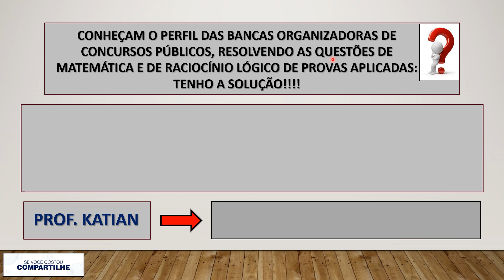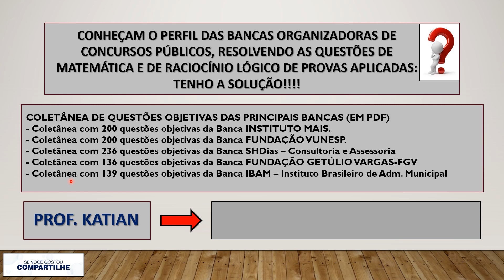COMO CONHECER O PERFIL DAS BANCAS ORGANIZADORAS?- Questões objetivas das principais bancas.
Canal do YouTube com vídeos de questões dos principais vestibulares do Brasil, Enem e Concursos Públicos na esfera municipal, estadual e federa#profkatian
Banca IBAM
Banca Instituto Mais
BAnca FGV
Banca SHdias
Banca Vunesp

INFORMAÇÕES SOBRE A COLETÂNEA DE QUESTÕES OBJETIVAS DAS BANCAS ORGANIZADORAS :
As questões são as mesmas que constam das videoaulas do canal do Prof. Katian Tomomitsu
Algumas questões estão repetidas.
Como as questões foram simplesmente convertidas em um documento PDF pode ocorrer que fica difícil o entendimento da resolução.
Desculpe pelos possíveis erros cometidos na formatação.

Custo simbólico de cada coletânea: R$ 8,99 (oito reais e noventa e nove centavos)

Coletânea com questões da Banca Fundação Getúlio Vargas (PDF)
Coletânea com questões da Banca SHDIAS (pdf)
Coletânea com questões da Banca INSTITUTO MAIS (pdf)
Coletânea com questões da Banca IBAM (pdf)
Coletânea com questões da Banca FUNDAÇÃO VUNESP (pdf)

Enviem e-mail solicitando a coletânea interessada. Um grande abraço... bons estudos e rumo à aprovação!